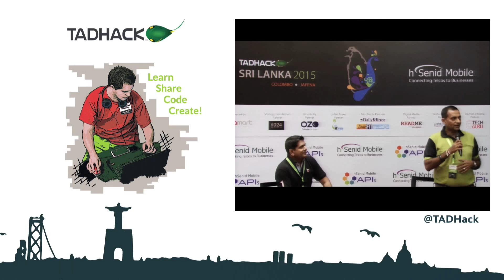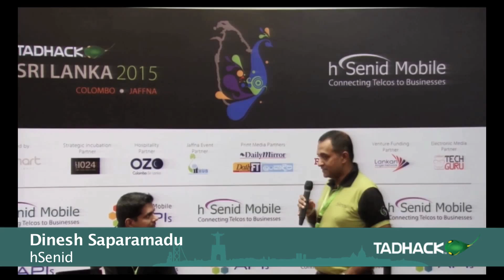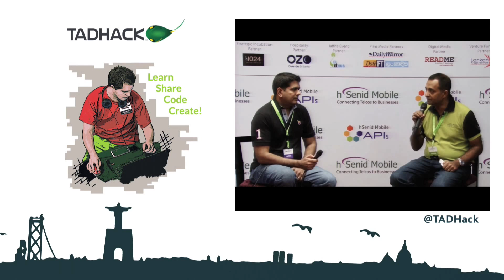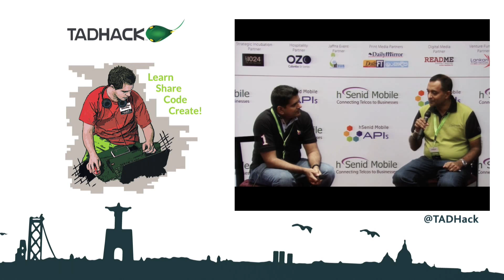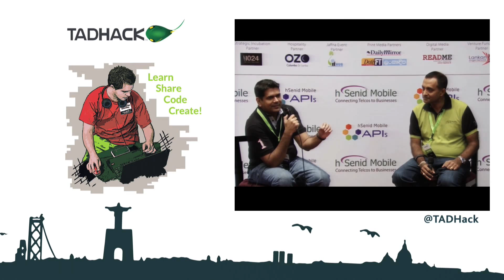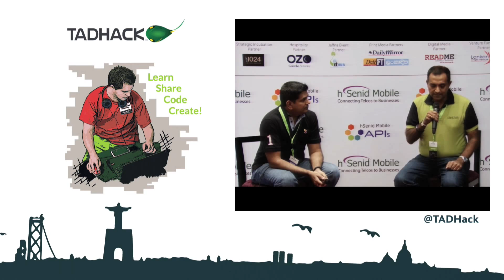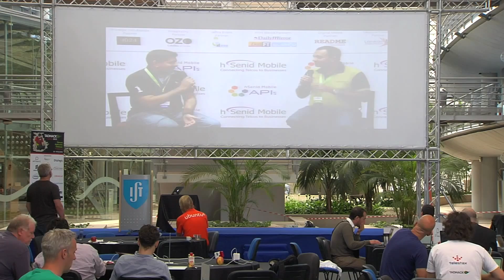Keynote - Anthony Rodrigo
Anthony Rodrigo's Keynote TADHack Global Lisbon

13th June 2015 @ Instituto Superior Técnico